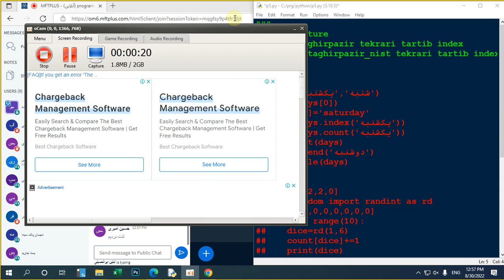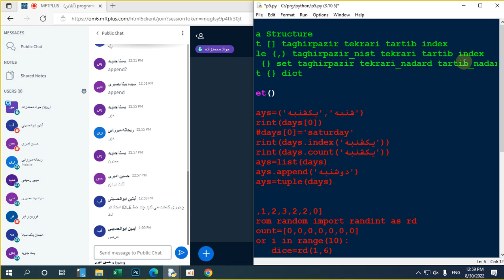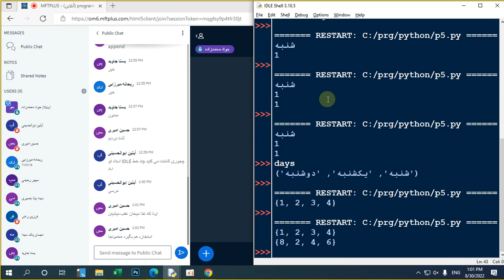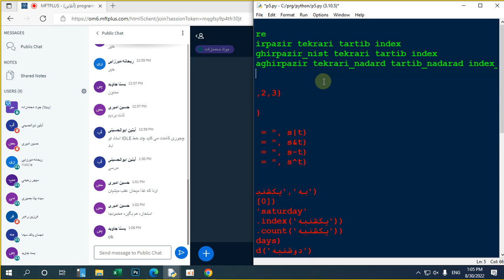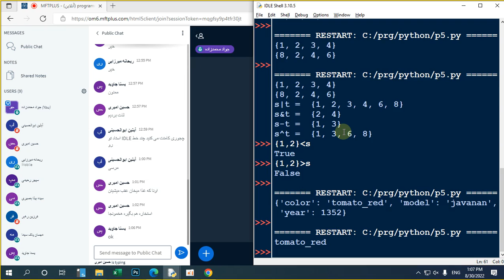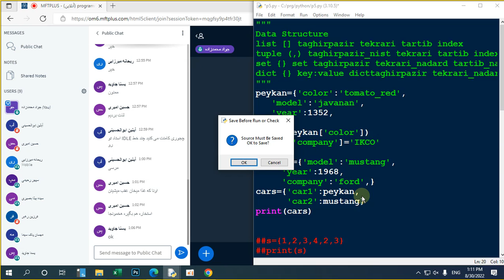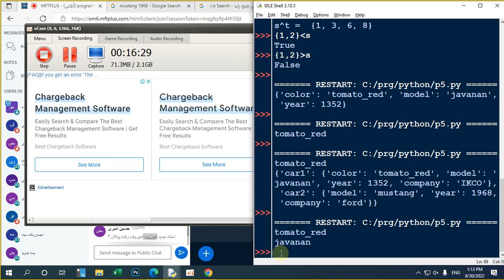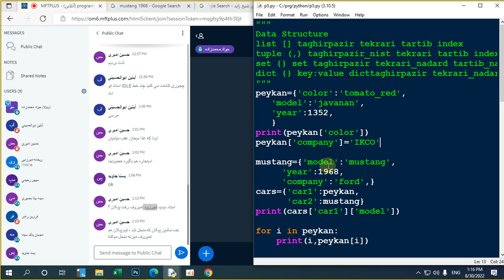j5 q3 set dict